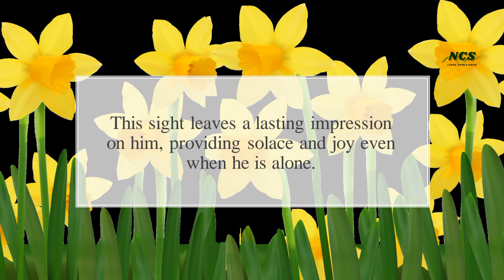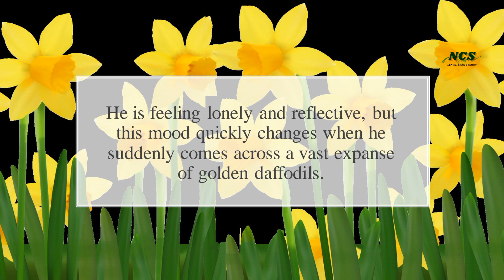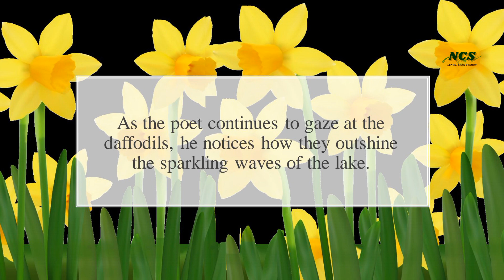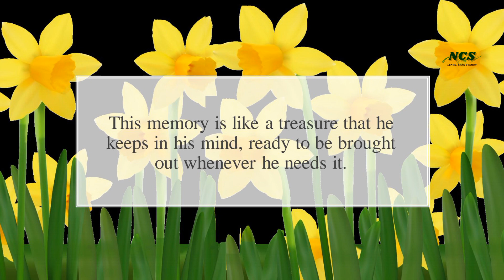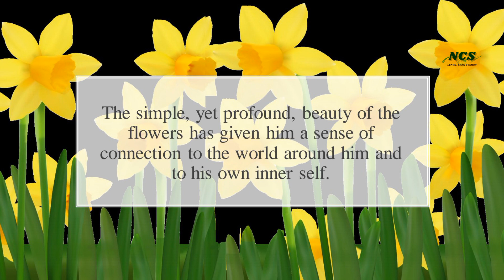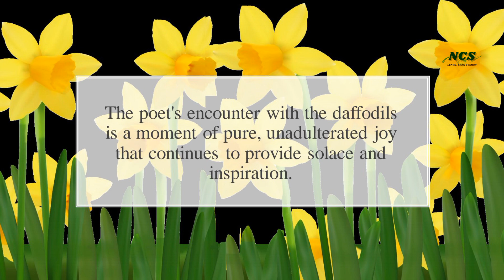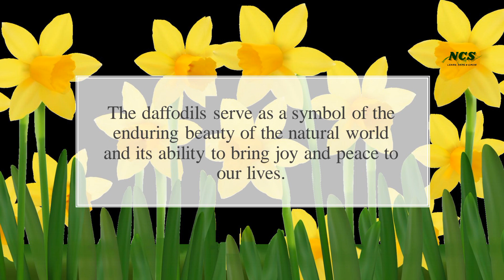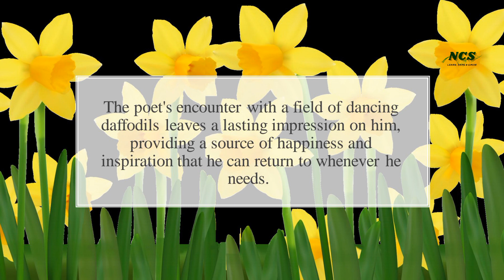DAFFODILS (POEM) | English | Class 9th | Chapter 5 | NCS